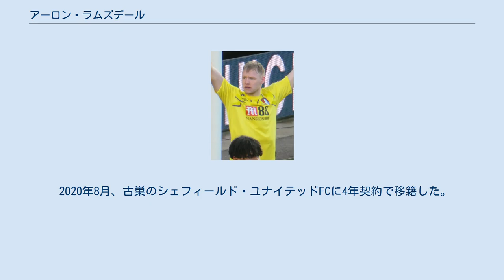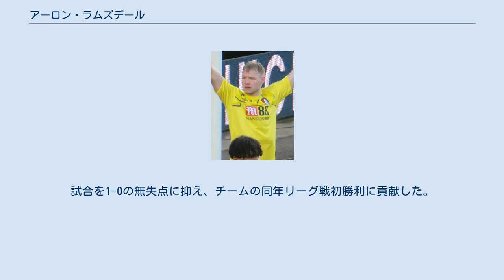アーロン・ラムズデール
アーロン・ラムズデール（Aaron Ramsdale，1998年5月14日 - ）は、イングランド・ストーク＝オン＝トレント出身のサッカー選手。
プレミアリーグ・アーセナルFC所属。
 2017年1月31日、プレミアリーグのAFCボーンマスに推定額80万ユーロで移籍した。
 2017-18シーズンの1月に出場機会を求めてチェスターフィールドFCに期限付き移籍した。
 2019年1月4日、AFCウィンブルドンに期限付き移籍。
同シーズン中にクラブの若手選手賞を獲得した。
 2019-20シーズンはボーンマスに戻り、開幕戦に先発出場した。
 2020年8月、古巣のシェフィールド・ユナイテッドFCに4年契約で移籍した。
 2021年6月開幕のUEFA EURO 2020では暫定登録メンバーには入ったが、最終メンバーには残れなかった。
しかしグループリーグ初戦後にディーン・ヘンダーソンが負傷離脱したことで追加招集された。
 2021年8月20日、アーセナルFCと長期契約を結んだ。
加入当初は控えに留まるも、第3節マンチェスター・シティ戦でベルント・レノが守備陣の相次ぐ離脱も相まって5失点を屈して敗れると、次節の第4節ノリッジ・シティ戦で先発に抜擢され、アーセナル加入後プレミアリーグデビューを果たした。
試合を1-0の無失点に抑え、チームの同年リーグ戦初勝利に貢献した。